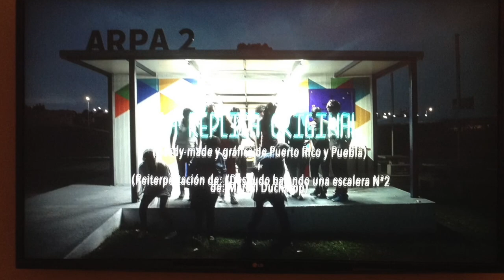La Réplica Original 1917-2017 | Formas e ideas | Elvia de la Barquera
El miércoles 31 de mayo del presente año se inauguró en la Galería de Arte del Complejo Cultural Universitario de la BUAP la exposición en homenaje a Marcel Duchamp, con objeto y gráfica con la participación de 16 artistas: procedentes de Puerto Rico son Antonio Martorell, Carlos Fajardo, Edgard Rodríguez, Garvin Sierra, Humberto Figueroa, Poli Marichal, Rafael Trelles y Yolanda Velázquez; mientras que los artistas poblanos presentes son Baruch Vergara, Carlos Flores, Fernando Diyarza, José Lazcarro, Mónica Muñoz, Omar Árcega y Roberto Rodríguez.